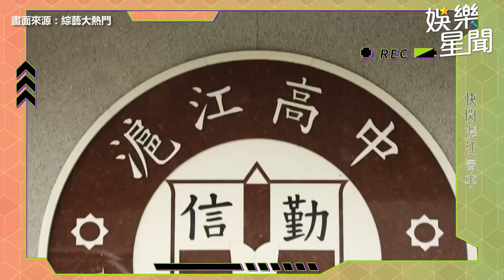梓梓爆E球大跳性感版《愛你》轉身洩大片美背震暈粉絲｜@star_world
影片來源：梓梓董梓甯IG